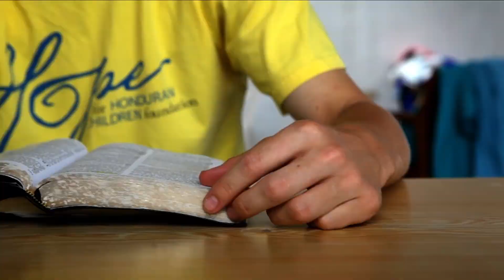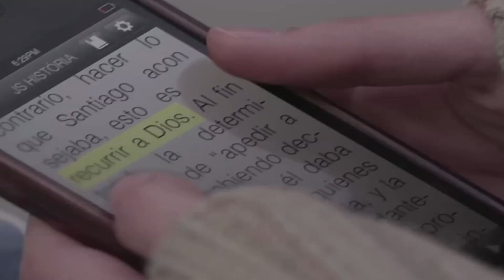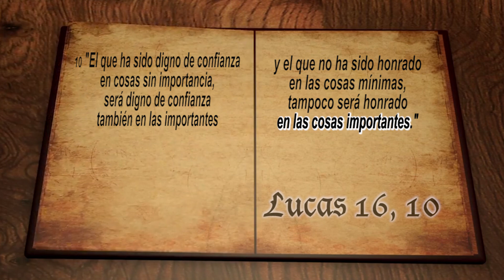Una sociedad de doble moral